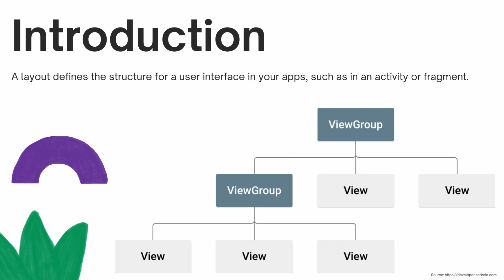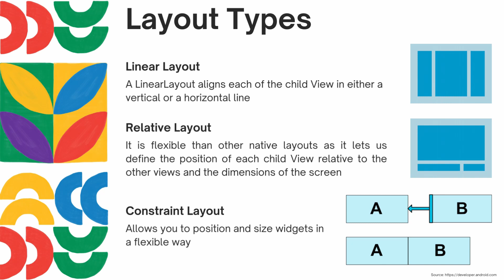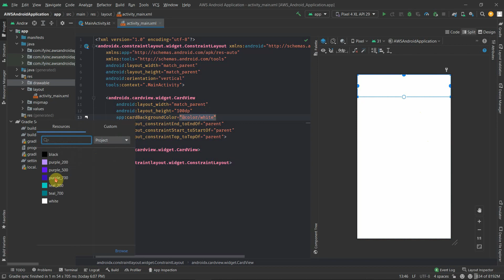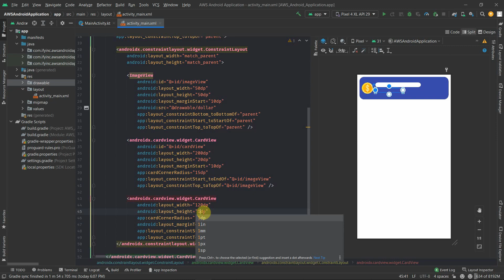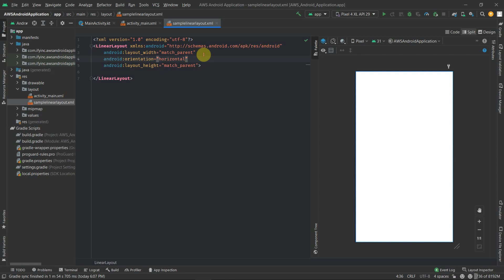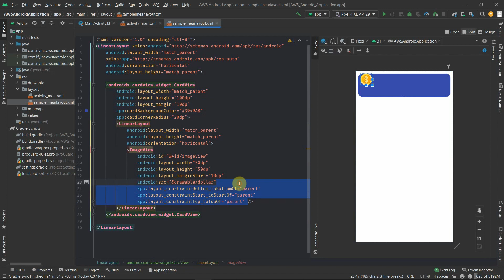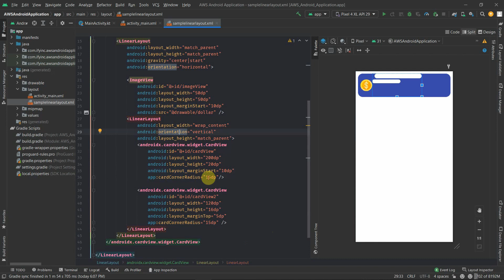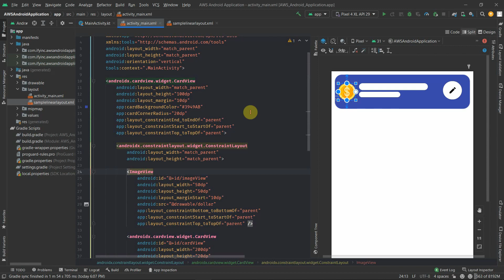AWS Integrated Android Application - #3 Introduction to Android Layouts and demo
🏆 My New Series on AWS Services Integrated Android Application in Koltin

Hello there and welcome to my new Tutorial Series. With this video, I'm starting a new tutorial series about the AWS-based Android Application.
This is a hybrid learning series that will contain the following components

🏆 AWS Services
🔼 AWS Lambda
🔼 AWS EC2
🔼 AWS API Gateway
🔼 AWS S3
🔼 AWS STEP Functions

🏆 Android Components
🔼 Koltin Programming
🔼 Material Design
🔼 Recycler View
🔼 Room Database
🔼 REST APIs
🔼 Layout Design
🔼 Animations
🔼 Coroutines
🔼 Line Data: Mutable and Single Live Event

This tutorial series will have trailing videos to unravel all the concepts mentioned above.

#3 VIDEO
C U R R E N T   V I D E O   D E S C R I P T I O N
This video is an introductory video to the types of layouts present inside Android Studio. How to set up the layout files and also includes the quick design of a few layouts.